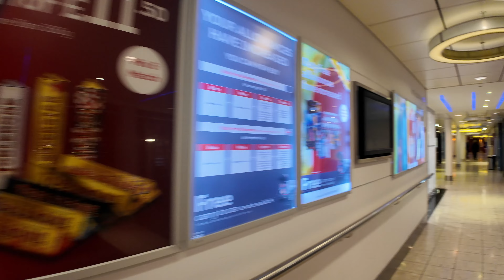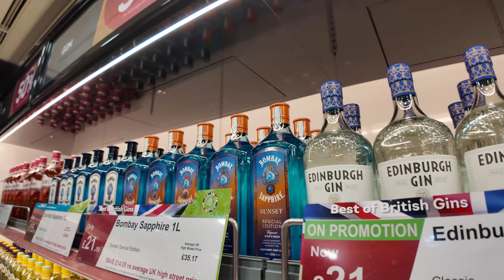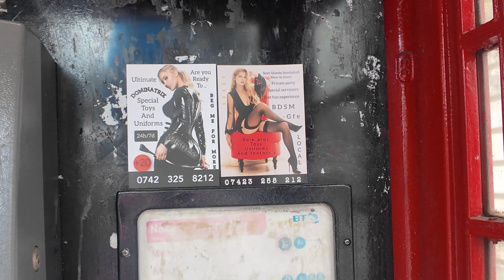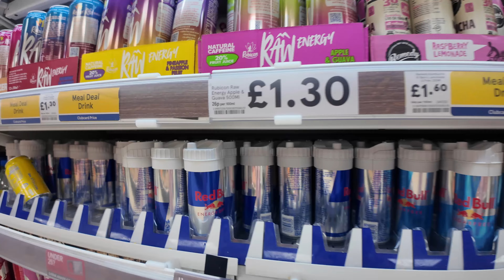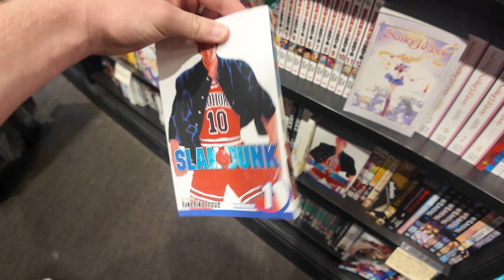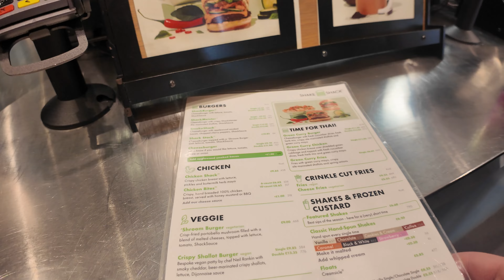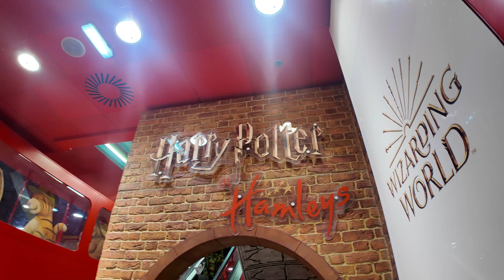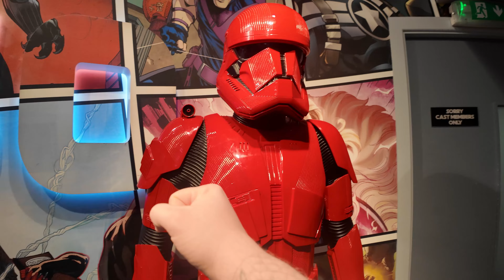OU EST MON T-SHIRT HARRY POTTER !!! (VLOG LONDRE EP.1)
Nouvelle vidéo VLOG LONDON j'espère quelle va vous plaire !